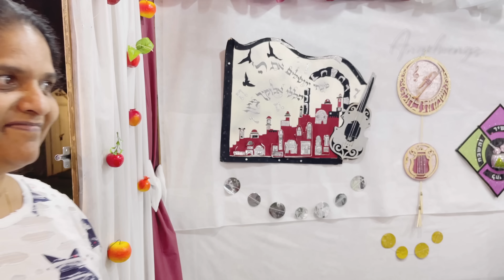Sukkot 2022 - ഇസ്രായേലിലെ കൂടാരത്തിരുനാൾ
Sukkot is a Torah-commanded holiday celebrated for seven days, beginning on the 15th day of the month of Tishrei. It is one of the Three Pilgrimage Festivals ( ) on which those Israelites who could were commanded to make a pilgrimage to the Temple in Jerusalem. -- Wikipedia